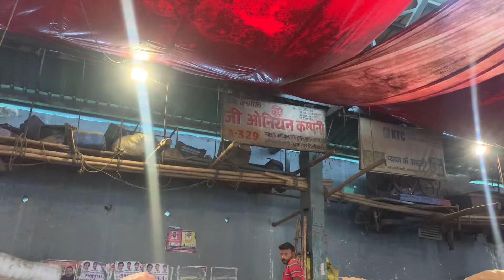2 सितंबर 2024 प्याज का भाव, Delhi Azadpur Mandi Today | pyaj ka bhav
hiii
dost

प्याज में आज भी तेजी, प्याज का
onlineanurag hiiii

2023 में प्याज का भाव ज्योतिषशास्त के अनुसार क्या रहेगा|onion market 2023,Pyaj TejiMandi Report 2023